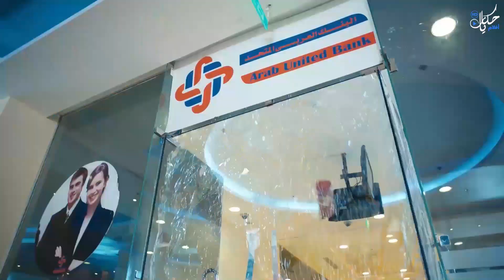الاكشن المصري🔥 اللى هيخليك تموت من الكوميديا 😂وتتح بينقذ اكبر مول فى مصر من العصابة💪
تدور أحداث الفيلم حول تتح (محمد سعد)؛ الرجل الفقير ضيق الرزق الذي يعيش في أحد أحياء عابدين، والذي يتعرف على فتاة جميلة عن طريق الإنترنت (دوللي شاهين) بمساعدة ابن أخته (عمر مصطفى متولي) الذي يعيش معه، تبدأ حياة تتح في التغير تمامًا، عندما تتعرض هذه الفتاة للاختطاف من قبل مجهولين ويحاول هو إنقاذها.
ﺇﺧﺮاﺝ : سامح عبدالعزيز
ﺗﺄﻟﻴﻒ : محمد نبوي
بطولة  : محمد سعد - دوللي شاهين - مروى - هياتم - سيد رجب